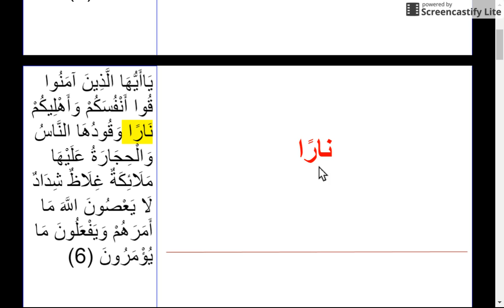QS 066 006 Surah At Tahreem p1